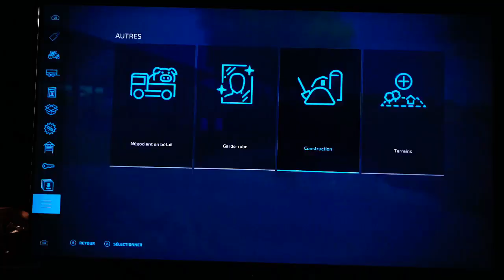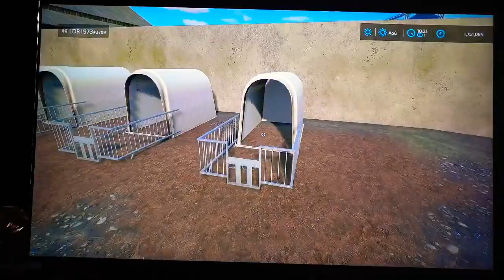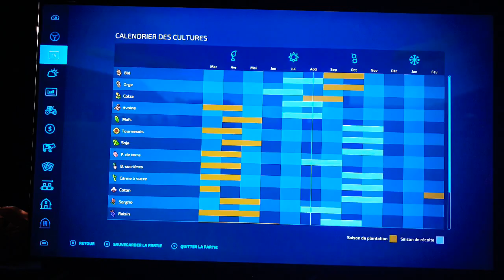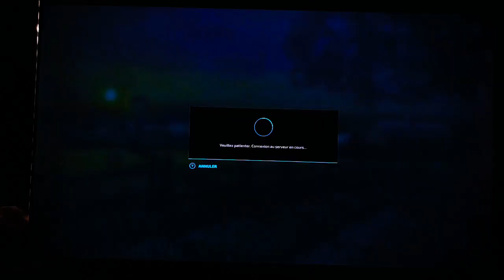Mapping décoration🚜🐄🇨🇵 FS 22